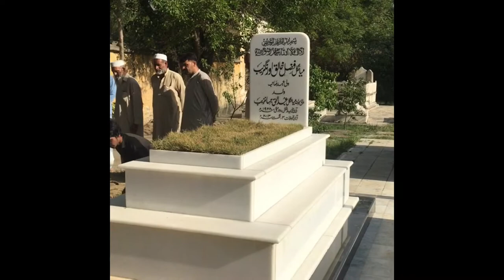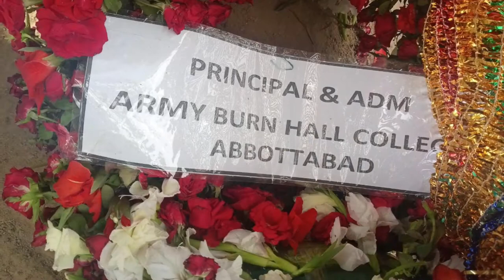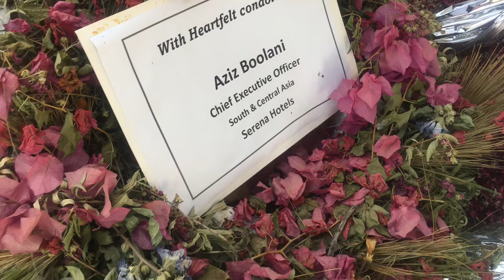Safar e Akhirat Miangul Adnan Aurangzeb Bacha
The Great Grand Son of The Akhund of Swat Saidu Baba, Miangul Abdul Wadud Bacha Sahib, Grand Son of Miangul Abdul Haq Jahanzeb Wali Swat, Son of Miangul Aurangzeb Waliahad Sahib,
Prince of Hearts, Most Beloved Prince of the People of Swat Former Princely State.